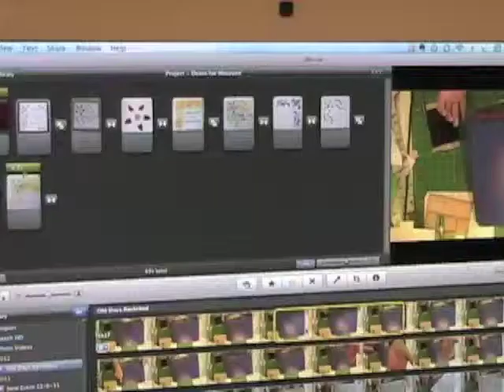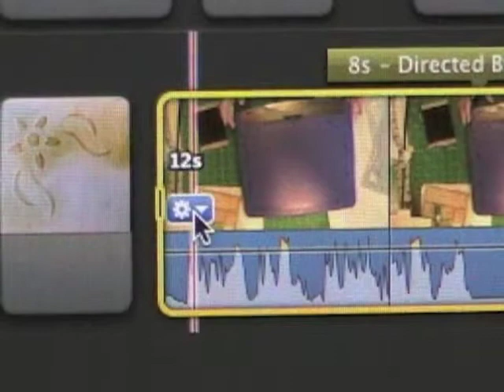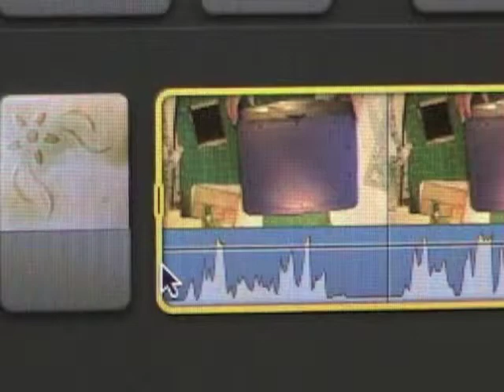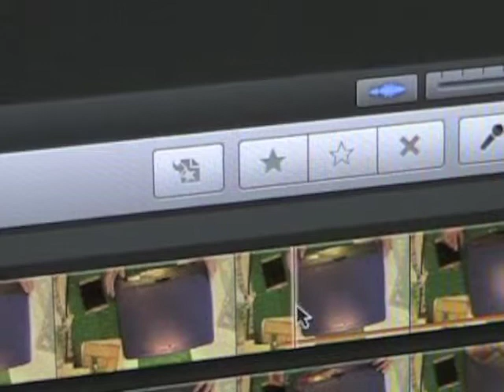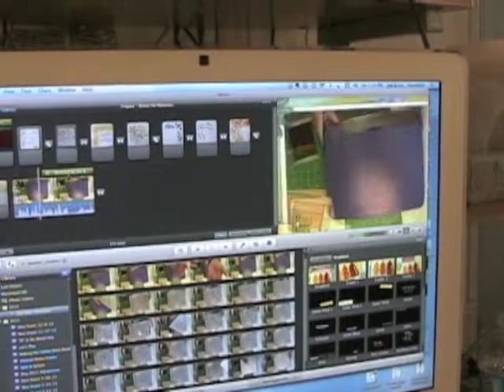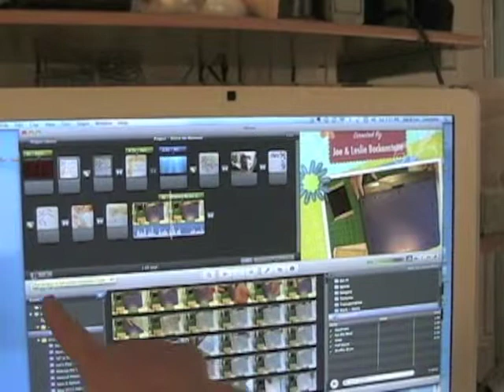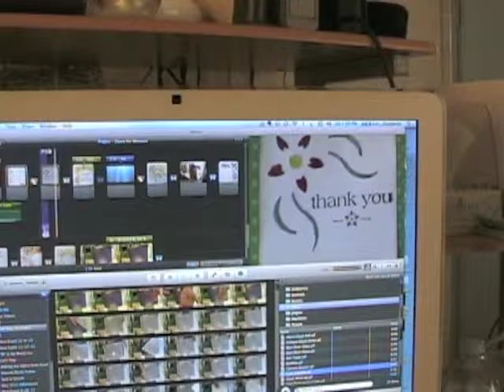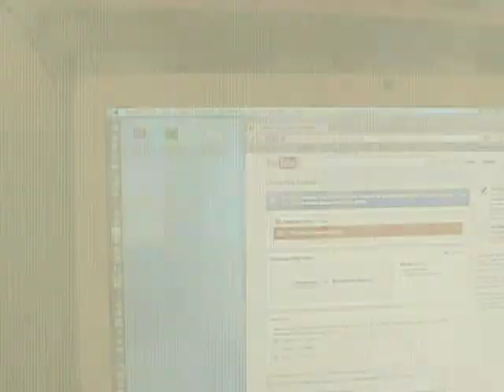iMovie Demo for Maureen Part 2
This is the second part of the tutorial on making an iMovie video.  There are some things missing and I will take care of that in a later upload.  This is nothing fancy, just the basics.